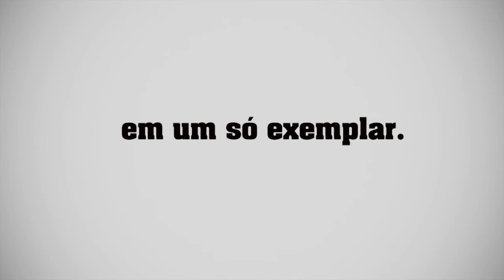Letra Viva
Depois do passeio pela Editora Adonis, por meio do projeto "Como nasce um livro?" - pequenos e curiosos escritores decidiram escrever suas próprias histórias. O resultado é a quarta edição do "Letra Viva"